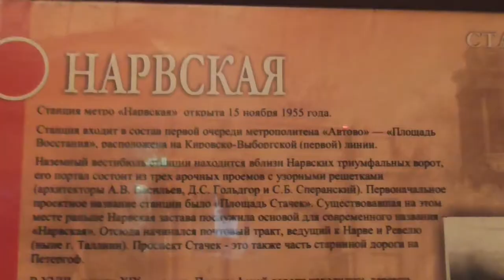Метропоезд Ем-501/Ема-502/Емх-503 (81-704/705/706) №147 на ст.м.Нарвская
Метропоезд Ем-501/Ема-592/Емх-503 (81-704/705/706) (Приписан в электродепо (метродепо) ТЧ-1 "Автово")
Маршрут №147 -
"Проспект Ветеранов - Девяткино".

Прибывает на ст.м."Нарвская" Кировско-Выборгской Линии (КВЛ,М1) Петербургского метрополитена.
Город федерального назначения Санкт-Петербург,Российская Федерация.
12.XII.2020